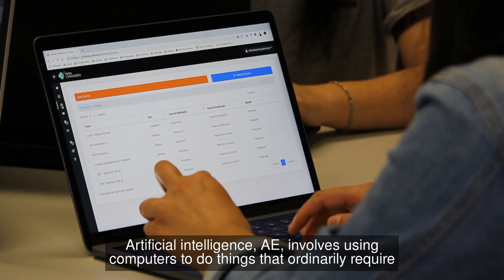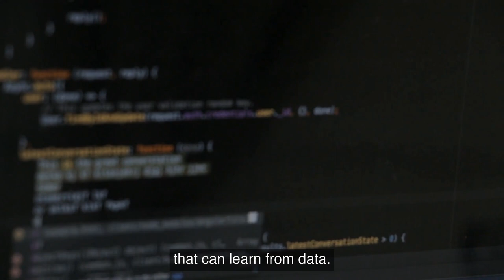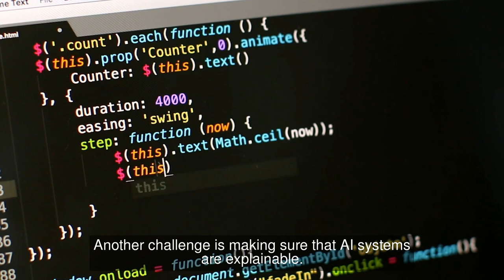The Evolution of AI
In this video, we explore the history of artificial intelligence and its evolution. We discuss how AI has been used in various fields, and how it is continuing to grow in popularity.

Video timeline/Topics covered
0:00 - Introduction
0:03 - What is AI?
0:18 - The history of AI
0:59 - The different types of AI
1:36 - How AI works
2:04 - The benefits of AI
2:25 - The challenges of AI